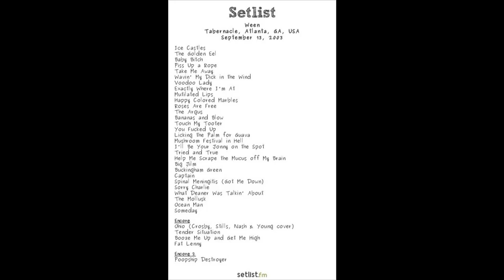Ween (9/13/2003 Atlanta, GA) - Tried and True